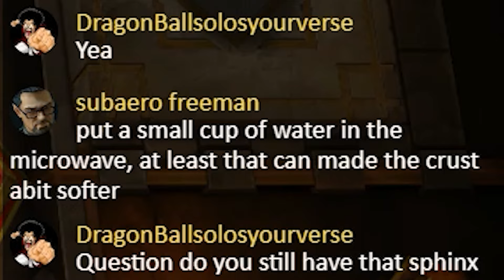I Play Against the BEST DECK in Yu-Gi-Oh!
Pend Best Deck

Intro Video:
By Ka-My VideoStock